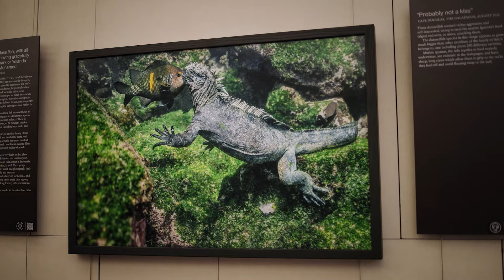The Marine Encounters Exhibition by Prince Hussain Aga Khan, aboard EXPLORA II